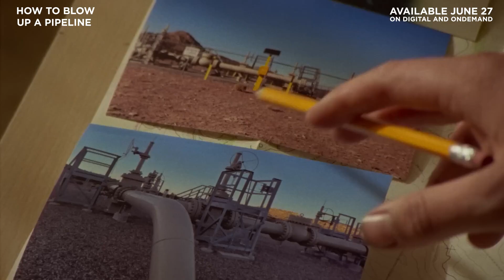HOW TO BLOW UP A PIPELINE TRAILER | On Digital and OnDemand June 27